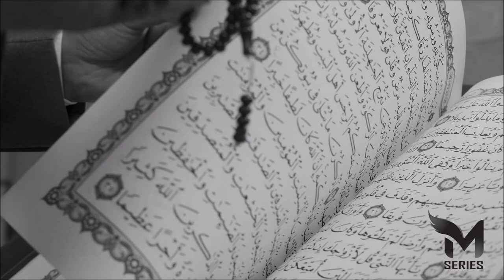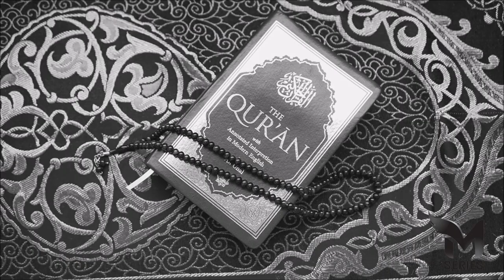Get back to the Book | What to do in End Times ?